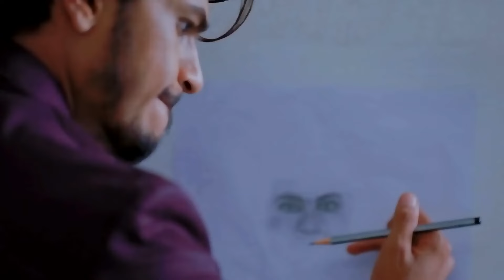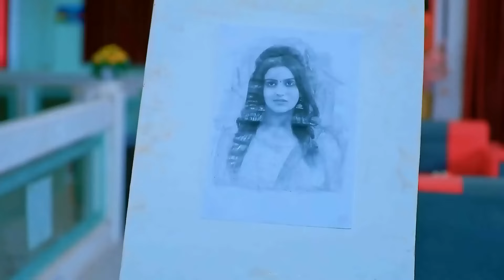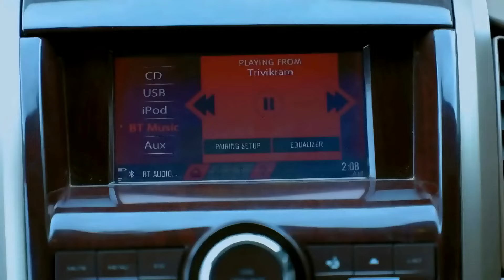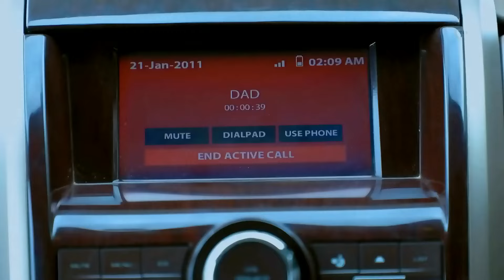Nagini - Oct 26, 2020 to Oct 31, 2020 - Week In Short - Malayalam TV Show - Zee Keralam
Shivani, the ‘Nagini that is a shape-shifting serpent, sets out to take revenge after losing Adishesh, the love of her life. Shivani reaches the human world and tries to find the Nagmani.